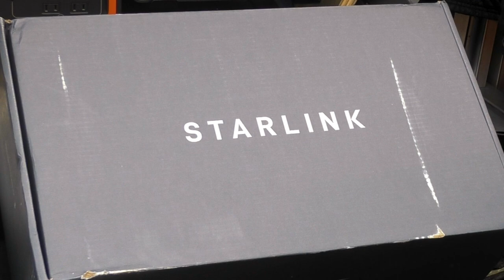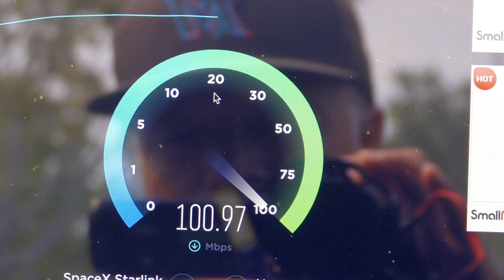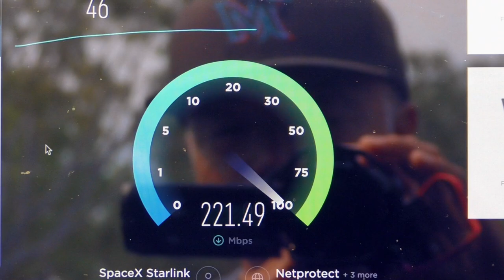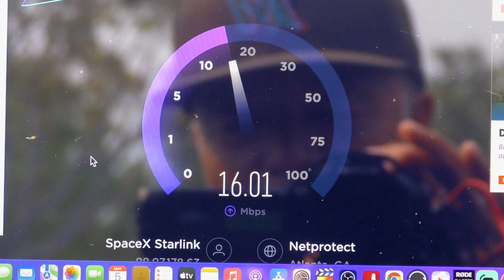Starlink internet,😁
WELCOME EVERYONE!!
Thank you for joining HORI'S BOX
SpaceX Starlink internet
サテライトインターネット

＊THIS FOOTAGE IS PROPERTY OF HORI'S BOX AND CANNOT BE USED WITHOUT PERMISSION FROM HORI'S BOX＊